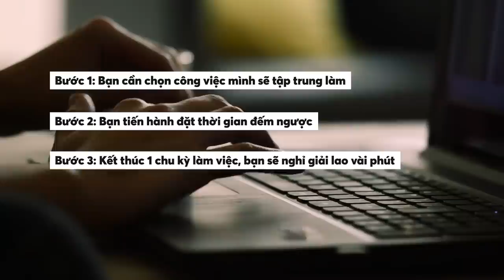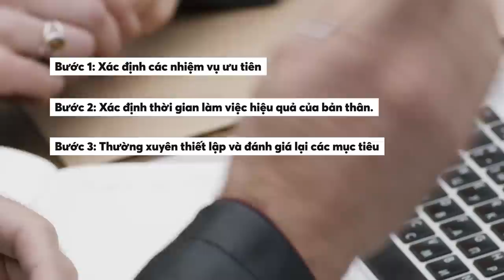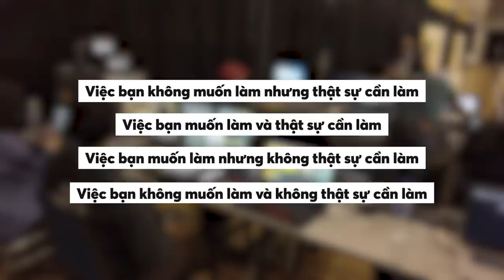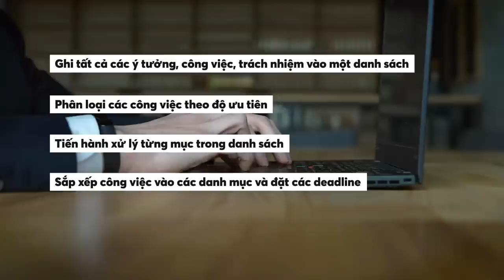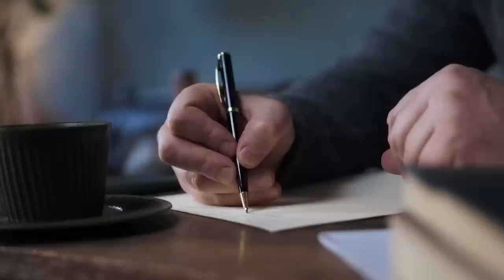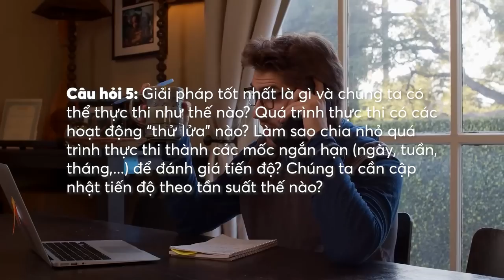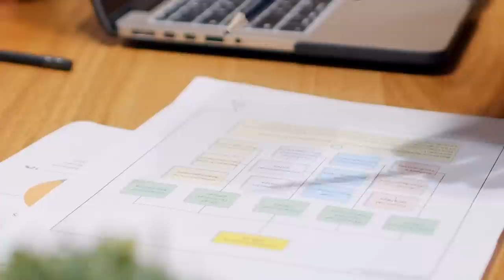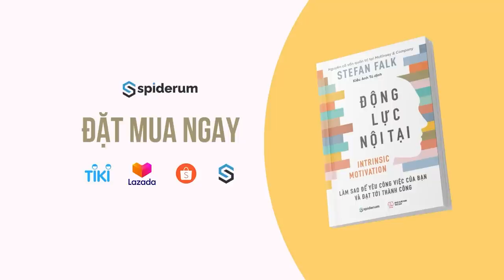10 phương pháp HỌC VIỆC & LÀM VIỆC HIỆU QUẢ | Spiderum | GIÁO DỤC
10 phương pháp HỌC VIỆC & LÀM VIỆC HIỆU QUẢ | Spiderum | GIÁO DỤC

Học tập và làm việc hiệu quả luôn là một trong những mục tiêu quan trọng của nhiều người. Tuy nhiên, không phải ai cũng biết cách để tối đa hóa thời gian và năng suất của mình. Bài viết dưới đây sẽ đưa ra một số phương pháp mà bạn có thể áp dụng để học tập và làm việc một cách hiệu quả hơn. Những phương pháp này đã được chứng minh là mang lại hiệu quả cao và được sử dụng rộng rãi bởi nhiều người thành công trên khắp thế giới. Hãy cùng khám phá nhé!
Tìm hiểu thêm về cách xây Động Lực Nội Tại và Yêu Công Việc Của Bạn hơn tại đây tại đây:
Ghé Nhà sách Spiderum trên SHOPEE ngay thôi các bạn ơi:
Nội dung:
00:00 - Start
01:07 - Phương pháp Pomodoro
02:59 - Phương pháp 80/20
04:08 - Phương pháp “Eat That Frog”
05:46 - Phương pháp làm việc hiệu quả FAST
07:38 - Phương pháp "Getting Things Done"
09:15 - Phương pháp Ma trận Eisenhower
10:27 - Phương pháp "Time Blocking"
11:52 - Phương pháp “Logical Thinking”
13:37 - Phương pháp cân + quy tắc 10 phút
15:27 - Phương pháp "Bullet Journal"
Giọng đọc: Pinkdot
Editor: Hikari